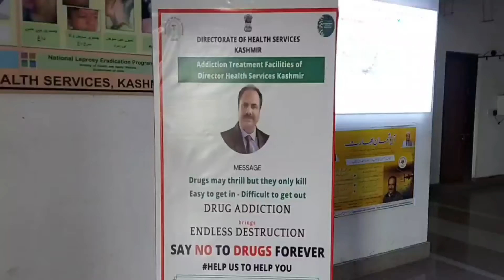Health employees take pledge to fight against drug menace..Drug addiction a grave isssue:Dir. Health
Health employees take pledge to fight against drug menace..Drug addiction a grave isssue.. Director Health